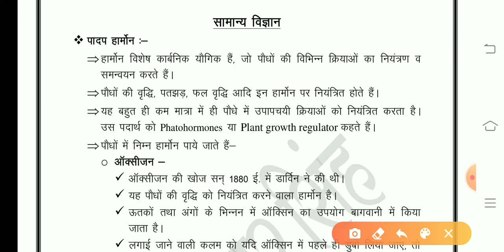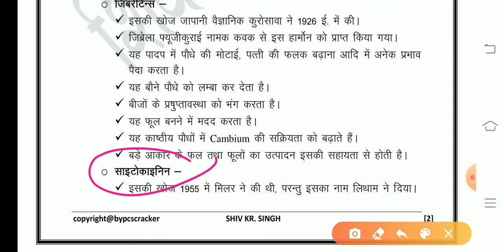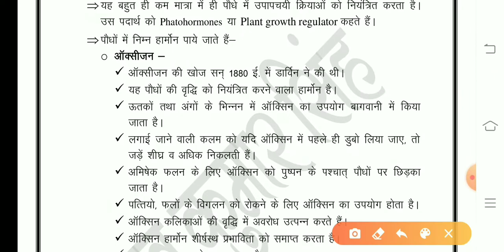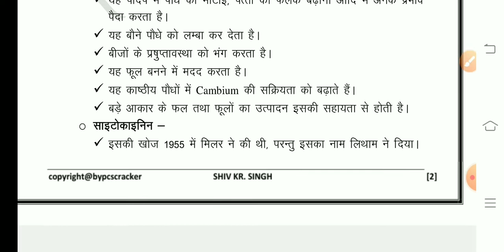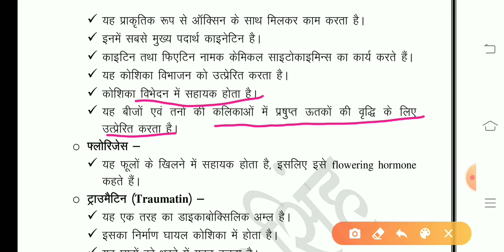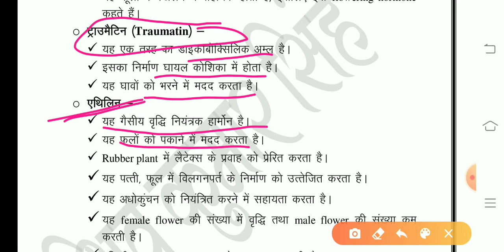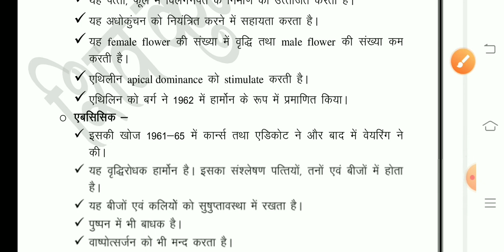Science 7 | lockdown programme | uppcs 2020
Hi

Lockdown revision programme, lockdown gs, lockdown science, Shiv sir science, shiv sir pcs class, shiv sir pcs classes, uppsc 2020